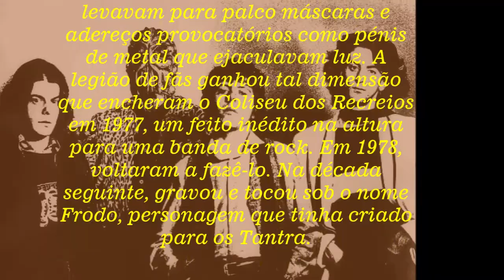FESTIVAL NEW AGE MUSIC - Manuel Cardoso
ABRIL 2023
Manuel Cardoso é um pioneiro. O rock português ainda esperava pelo boom dos anos 1980 e já ele percorria o país de lés a lés. Era o cérebro por detrás do universo musical e performativo dos Tantra, que levavam para palco máscaras e adereços provocatórios como pénis de metal que ejaculavam luz. A legião de fãs ganhou tal dimensão que encheram o Coliseu dos Recreios em 1977, um feito inédito na altura para uma banda de rock. Em 1978, voltaram a fazê-lo. Na década seguinte, gravou e tocou sob o nome Frodo, personagem que tinha criado para os Tantra.
Lisboa - Portugal

O MUNDO PRECISA DE POESIA
TVR Cultura & Jornal Cultura 24Horas
Film director: Luís Roxo